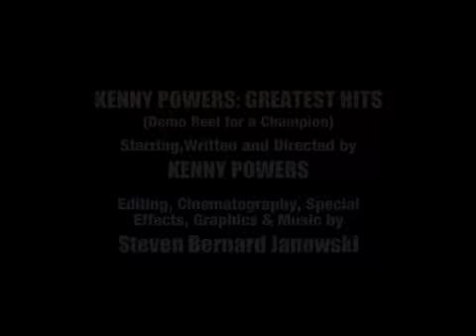Kenny Powers Training Video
So, there's this user jschomig who lives in Denver with his model wife.  He asked me if I could link to his page, he said his page was super gay, something about flexing videos of him for other dudes to wack off to.  Not my cup of tea, but I am equal opportunity, so I will give the link.  For videos check out